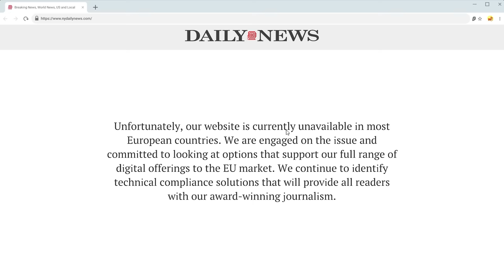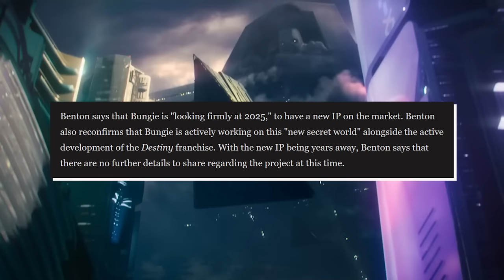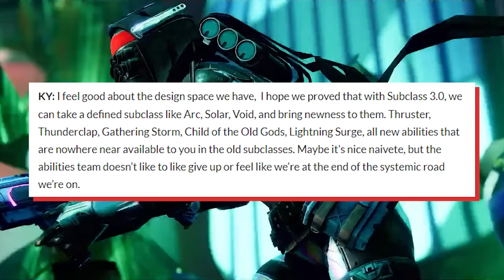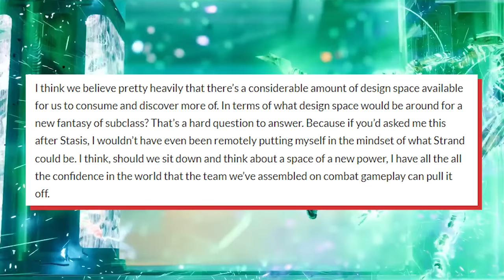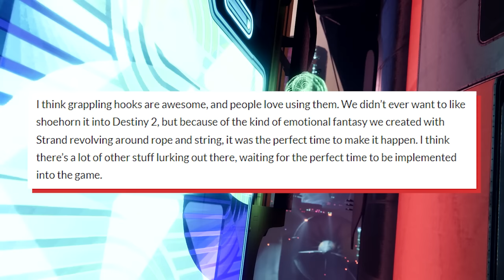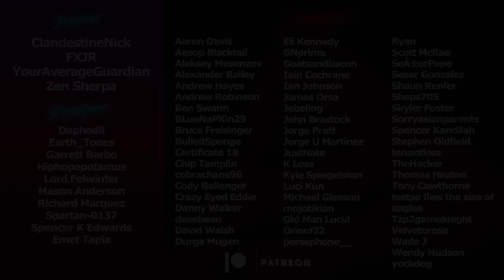Will Strand be the Final Subclass? | Destiny 2 Lightfall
There has been some concern on whether we'll get a 6th Subclass in The Final Shape. We've done all the research to decide on whether or not this is likely.
Timestamps
0:00 Advertisement
1:14 Intro
1:29 Strand is Darkness
1:51 The Future of Destiny
2:23 New Subclass UI
2:55 Cadence of Subclass Releases
3:27 Kevin Yanes Interview
5:31 The 3rd Darkness Subclass
6:52 Final Thoughts
7:29 Outro
Catch us live on Twitch!
🥃AdvancedGG NASTY Drink and Merch!
👉MojoDesk Makes the Best Desks!